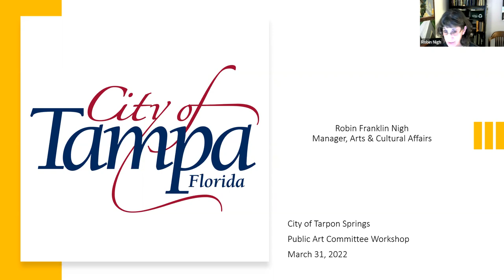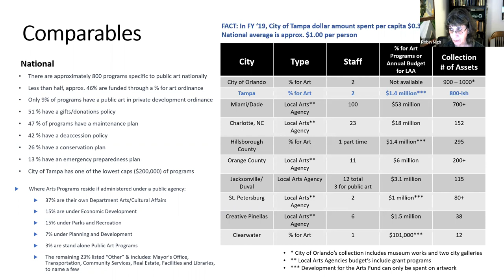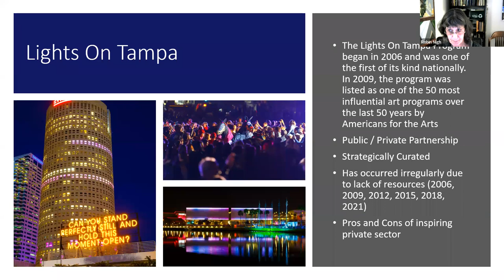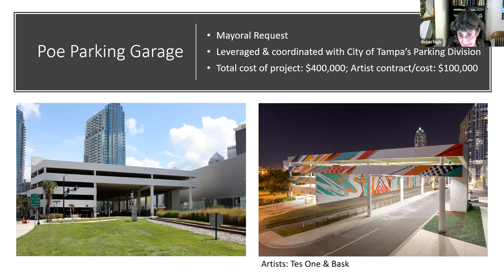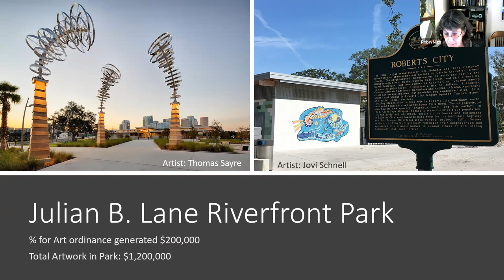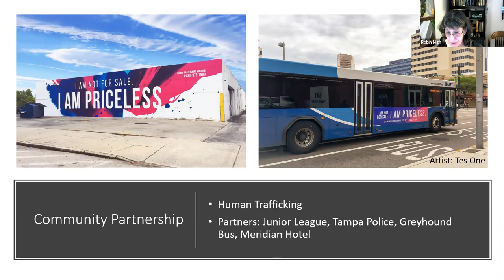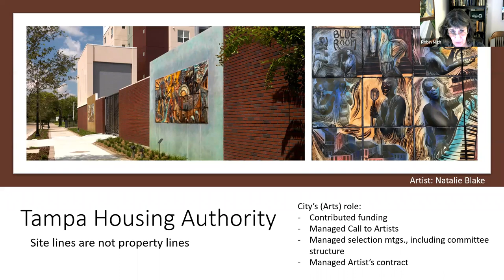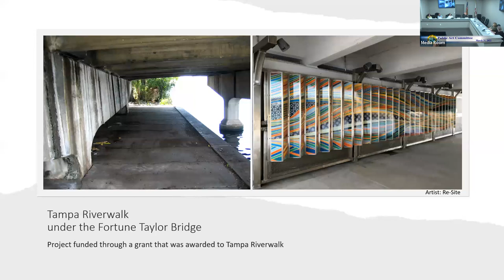Public Art Committee, March 31, 2022